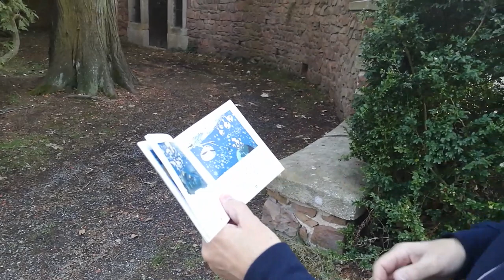veda_na_doma: Exkurze na hvězdárnu s Pavlem Suchanem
Zveme vás i žáky a studenty na virtuální školní exkurzi  do Ondřejova na hvězdárnu.
Co se na exkurzi dozvíte? V pěti minutách „dějepisu“ vás Pavel Suchan z Astronomického ústavu AV ČR seznámí s historií hvězdárny (a rolí žáby) a v deseti minutách se ve „fyzice“ podíváte na dalekohledy v historické Západní kopuli - jak se s nimi zaměřuje na objekt, jak fungují a co je s nimi vidět. Vašima očima bude objektiv mobilního telefonu, kterým jsme to pro vás natočili tak, jako byste na hvězdárně opravdu byli. (Záznam byl vytvořen před nařízením nosit roušky.)
Vhodné pro 2. stupeň ZŠ, ale zvládnou to i trochu mladší.
Pokud se nám s žáky rozhodnete nakreslit raketu, nebo vyfotit pozorování Měsíce, neváhejte nám svá díla posílat na mail . Nejlepší výtvory budeme publikovat na našich sociálních sítích a navíc žáci mohou v soutěží vyhrát i speciální prohlídku ondřejovské hvězdárny.